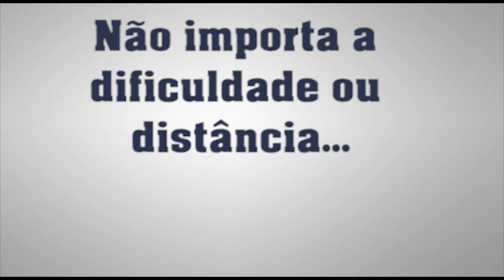🚛✅ NÃO IMPORTA O DESAFIO! nósvamosatévocê | Campo fácil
🚛✅ Não importam as circunstâncias. Dificuldades ou distância.

Faça parte da pecuária moderna!